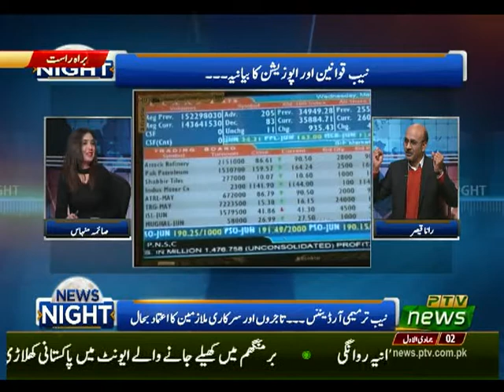NEWS NIGHT 29 12 2019